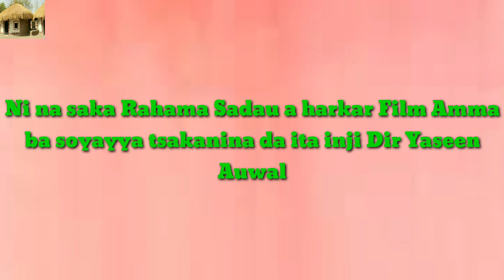Gaskiyar magana game da alakar dake tsakanina da Rahama Sadau : Director Yaseen Auwal